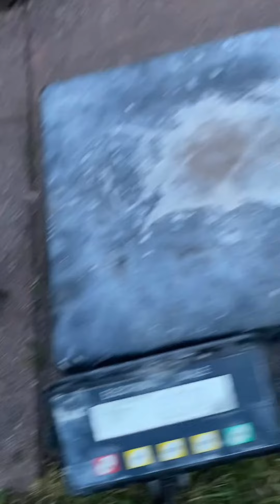Stefan Falke (DEU) "MG MR60 LIFT" 65 KG (RH)